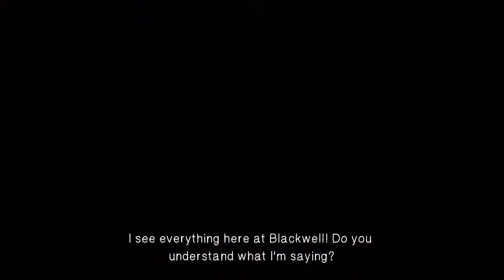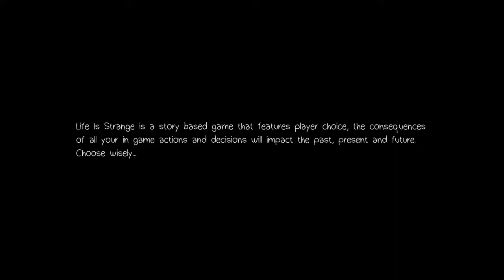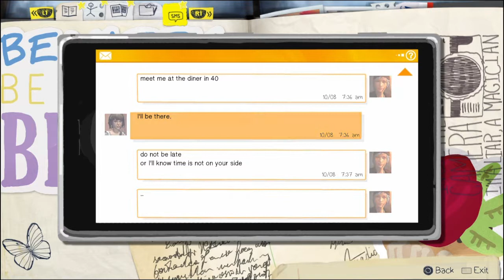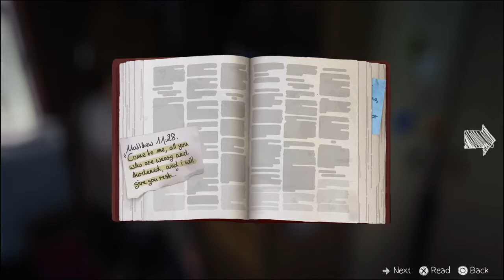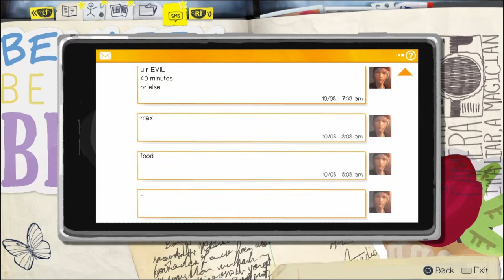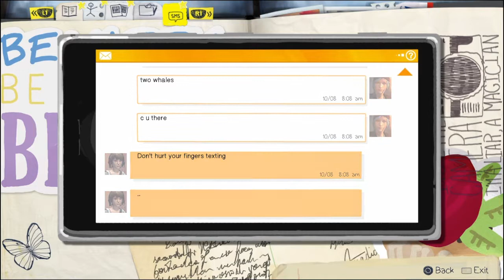What happened to Kate? - Life is Strange Part 7 (Episode 2 Beginning)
We're finally back, guys! I'll hopefully be uploading more often with this series. Hope you guys enjoy!